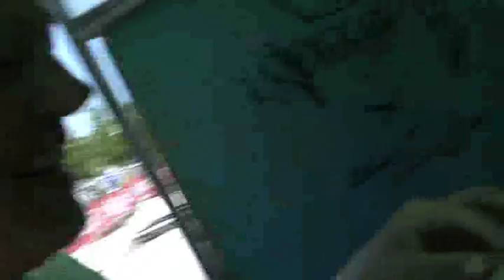Vægten: Pigerne skal blive tykkere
Det er mange gange den omvendte verden, når det gælder sejlernes idealvægt. For vil man nå til tops til et stævne, kræver det ofte at der skal flere kilo på sidebenene. Det stiller samtidig krav til pigernes selvtillid.